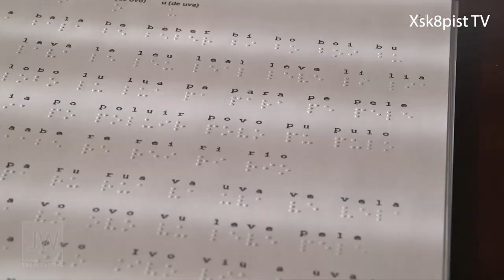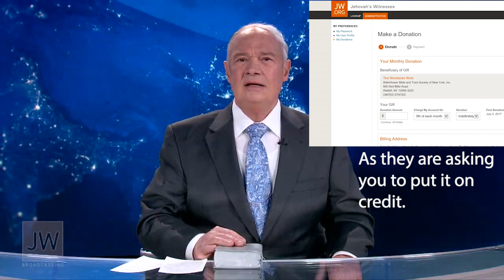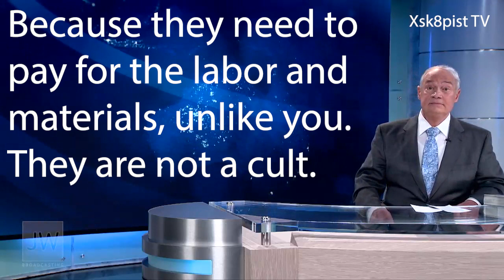Stephen Lett May 2015 JW Broadcast - We need your money!!! - Xsk8p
It seems to be, life is based on our perspective. Some people in our society have found ways to capitalize on perspective manipulation. This religion, Jehovah's Witnesses, is one of the worst culprits of this behavior. Watch this edit and see how they warn against everything they actually are!

Jehovah's Witnesses are a cult and professionally destroy families and protect abusers, with your money! Anyone giving anything to this origination is guilty of the same crimes.

This is a perfect example of why regulation of religions is a must! We need to protect our people from these wolves is sheep clothing.